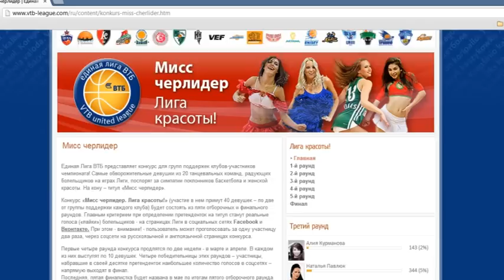Твоя мечта - близняшки-черлидерши!